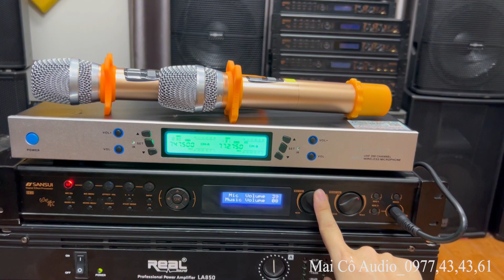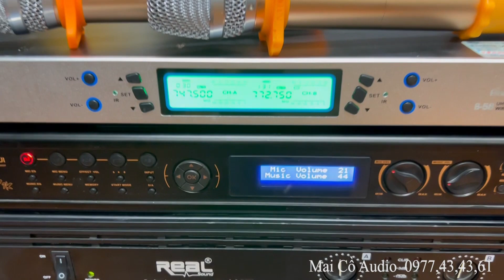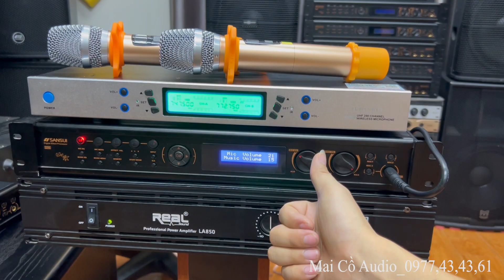11,5 Triệu Bộ karaoke bãi [K . loa ] Về Thanh Hóa